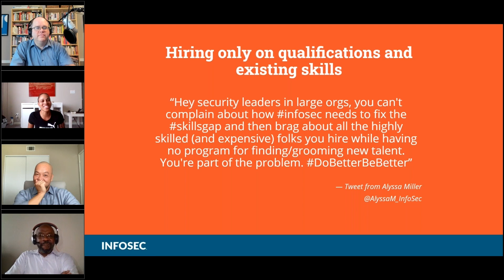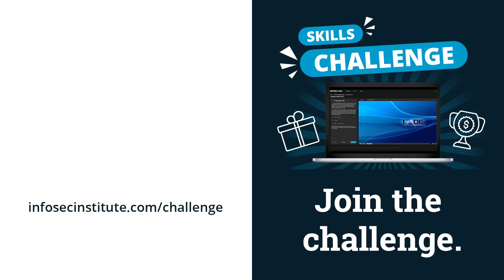Cybersecurity skills gap: "I think it's all nonsense" | Cyber Work Live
The Cyber Work Live panel responds to a tweet from Alyssa Miller calling out organizations' lack of training and development programs. Do you agree with Gene Yoo that the skills gap is "nonsense"? There are plenty of eager professionals ready to step up, Yoo says, but the focus on rockstars who know everything is creating a hiring and training problem.